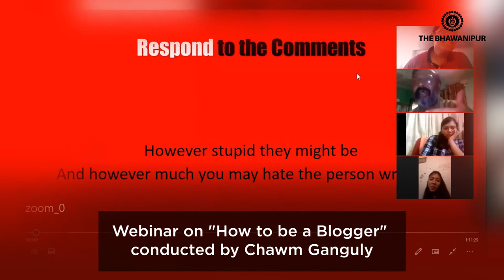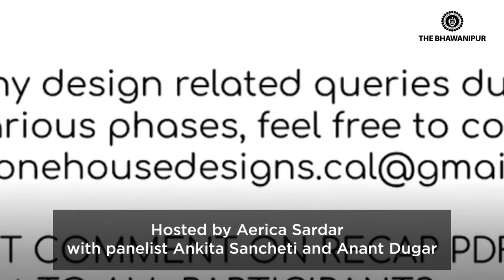May 2020 Event Recap | The Bhawanipur College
The Campus may be closed due to lockdown, but that doesn't mean there aren't still things going on!

A sneak peek into the events this May. Celebrating special occasions, Webinars, Competitions, E-Courses, Workshops...pooled together some of the best ideas and topics to move educational, fun and engaging activities online for students to enjoy while social distancing.

Let us hope the pandemic gets eliminated soon. Until then, keep safe!